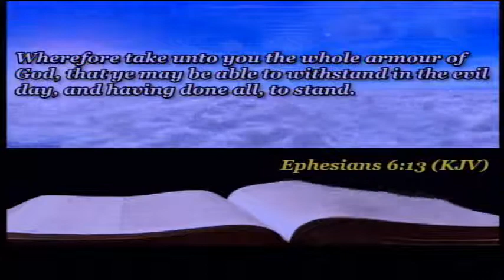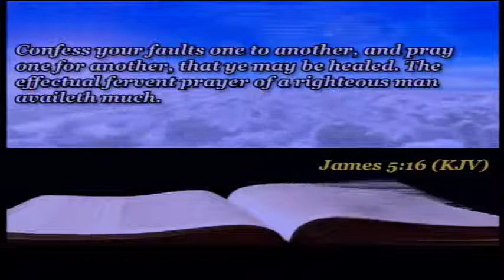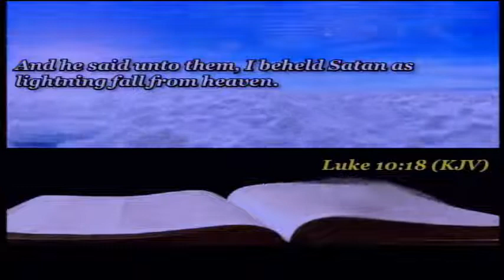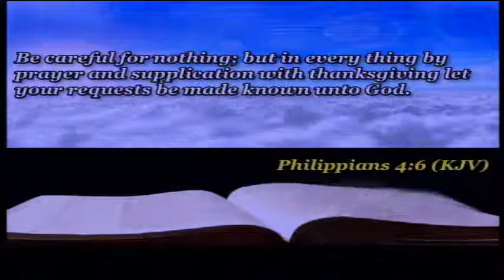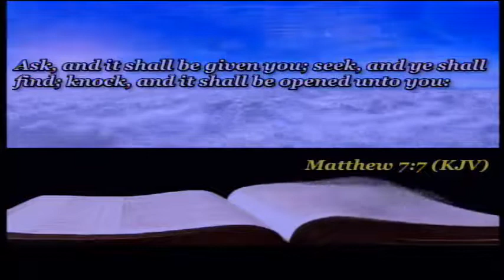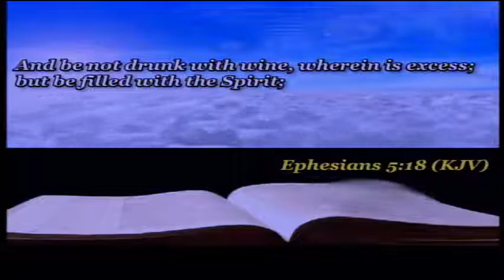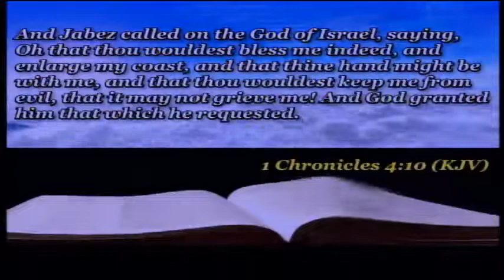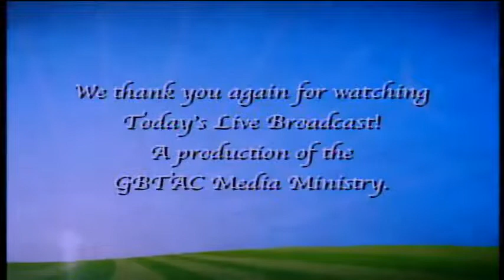GBTAC Cincinnati Live Stream Greater Bethlehem Temple Apostolic Church - Bishop James Chapman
You can visit us online at gbtac.org to stay updated on all activities and services.

If you would like to support the ministry you can donate at gbtac.org